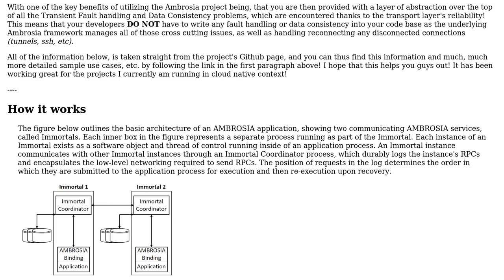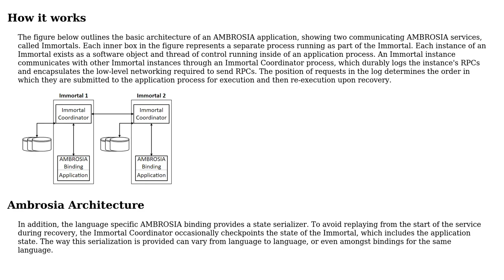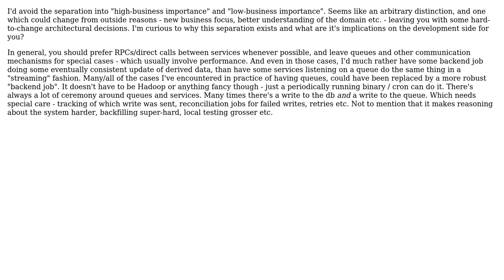Software Engineering: Synchronization of data across microservices (2 Solutions!!)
Software Engineering: Synchronization of data across microservices

With thanks & praise to God, and with thanks to the many people who have made this project possible! | Content (except music & images) licensed under CC BY-SA | Music | Images & others | With thanks to user Nachiappan Kumarappan user Horia Coman user Flipurbit and the Stack Exchange Network Trademarks are property of their respective owners. You are responsible for your own actions.